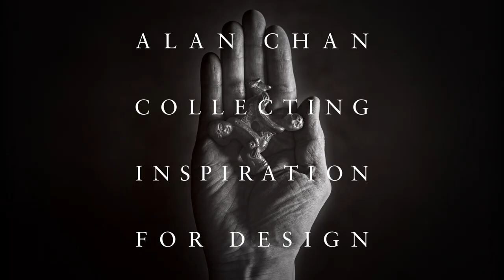語音導航 - 「陳幼堅藝術收藏及藝術之旅」 - 南瓜漆器托盤 - 廣東話 - 黃志淙